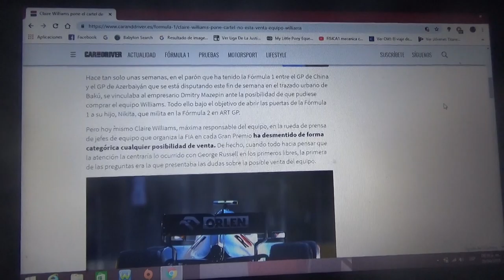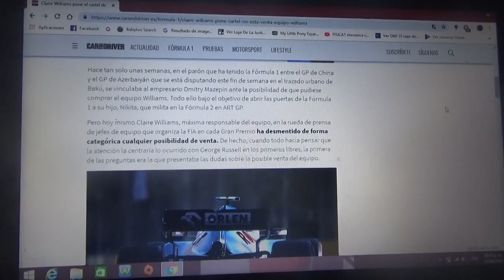Claire Williams dice que el equipo Williams "no esta a la venta"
La jefa responsable del equipo inglés de Grove no quiere vender la escuderia a terceros para volver a las victorias